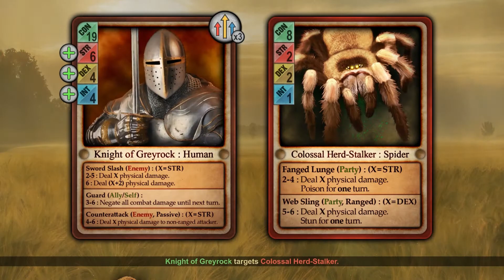Guardians of Greyrock - Official Gameplay Trailer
A tactical, turn-based high-fantasy adventure card game like no other. Take charge of an elite party of heroes to search out and purge the realm of darkness. Save the ailing Kingdom of Greyrock... in this life or from beyond death itself!